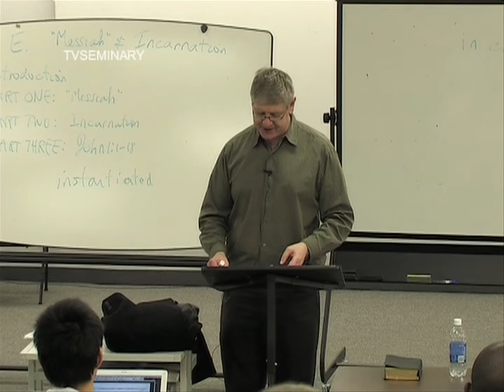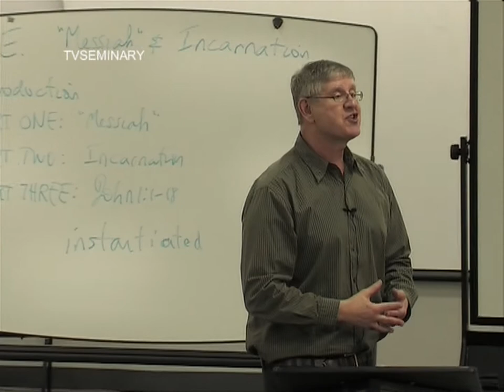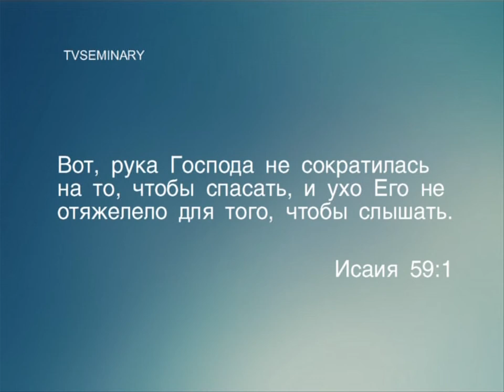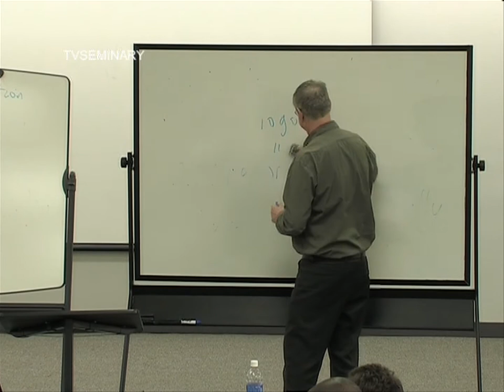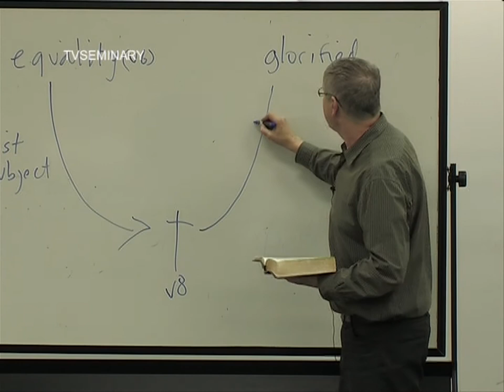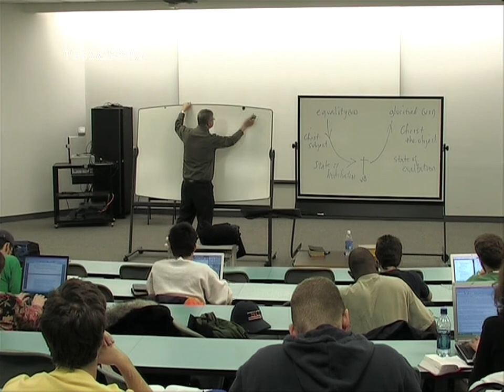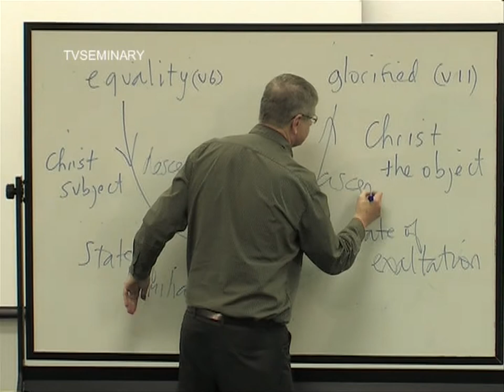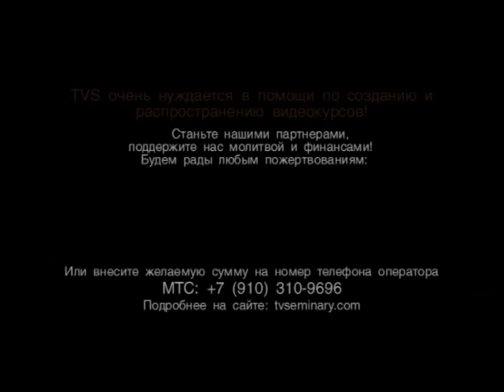BS 817 49